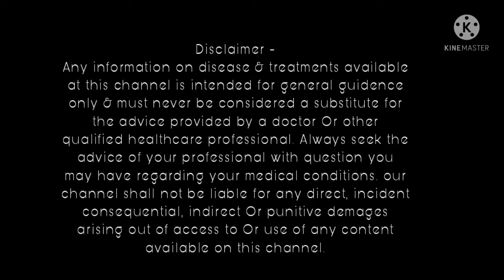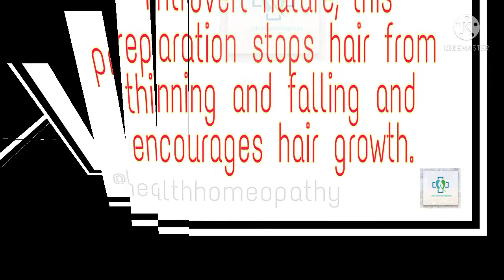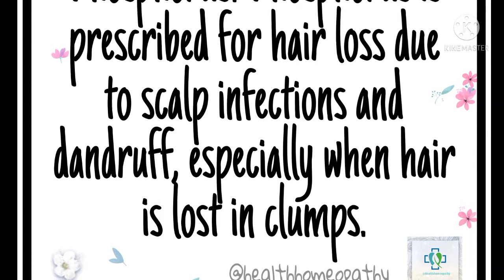Hairfall and Dandruff homeopathy treatment / chronic hairloss ALOPECIA homeopathy treatment.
Hello friends, This video is about best homeopathy treatment for hairfall and alopecia. video is in very short sweet and time consuming which directy explain about homeopathy remedy indications.

All about homeopathy remedy for hairfalls, dandruff, graying and whitening of hairs, itching in scalp, alopecia, hairfall in bunches, baldness. etc,.

my channel videos is also very usefull for BHMS students to study Material medica, organon, Homeopathic therapeutic, repertoire, Aipget, neet, bhms doctors for making notes and for revision purpose.

Natrum Muriaticum:  for hairfall after pregnancy.
also helps for hair loss that occurs due to dry skin, dandruff or other skin disorders and also hair loss triggered by hormonal imbalance.

Silicea200: Silicea enhances hair growth, strengthens hair and reduces dryness of hair.

Lycopodium 30: Lycopodium is prescribed for both men and women with premature thinning of hair.

Arnica 30: Arnica helps increase blood circulation, stimulate hair follicles.

Phosphorus 30: Phosphorus is prescribed for hair loss due to scalp infections and dandruff, especially when hair is lost in clumps.

Kali Sulphuricum 30: Highly recommended for hair loss due to dandruff; Kali sulphuricum is good for overall growth of hair.

Jaborandi Q : An active ingredient in many hair oils and shampoos, it is known to stop hair fall and promote hair growth.

Kalium Carbonicum: stops hair from thinning and falling and encourages hair growth.

German homeopathy remedy/ medicine.
Homeopathy principal
homeopathy formulas
aphorism
repertory
Dr. Hahnemann
Dr. kent
wellness and homeopathy.
organon.
kent 12 observation.
prejudice observer.
unprejudice observer.
biography of Dr Hahnemann
covid and homeopathy
case taking.
similia similibus currenter
aude sapere
homeopathy fundamental laws.
nature law of cure.
homeopathy predictive cch.
Dr prafull.
no side effects in homeopathy
google
reels
YouTube shorts

Thanks & Regards
Health and Homeopathy